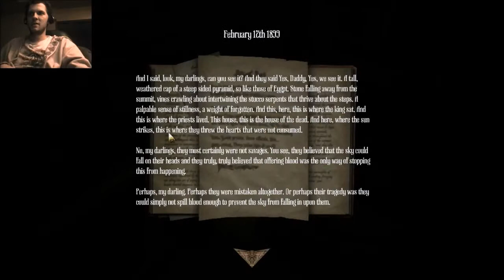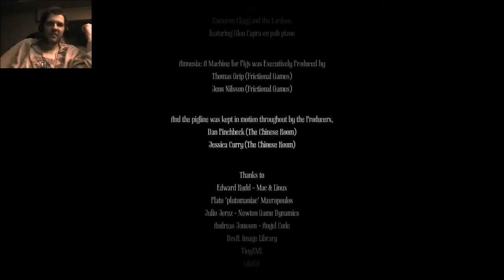this is amnesia: a machine for pigs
Compilation of highlights from the Amnesia: A Machine for Pigs stream on Sept 12th.
If you are wondering about getting this game, watch this first.

-- SPOILER -- Don't get it.